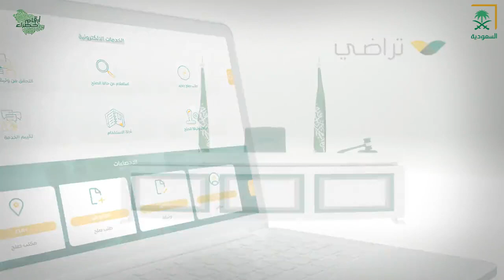أرقام_خضراء | وزارة العدل.. خدماتها لا حصر لها، وكل فترة تُبهرنا بخدمة جديدة.